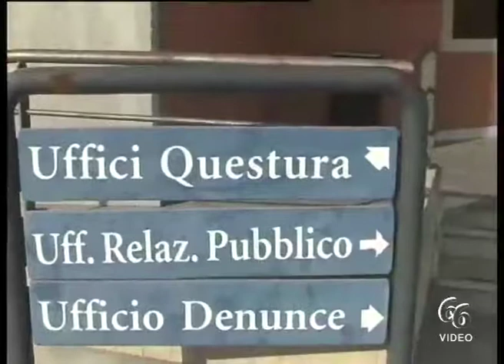Noto La polizia denuncia due persone rumeno in possesso di chiavi alterate e grimaldelli